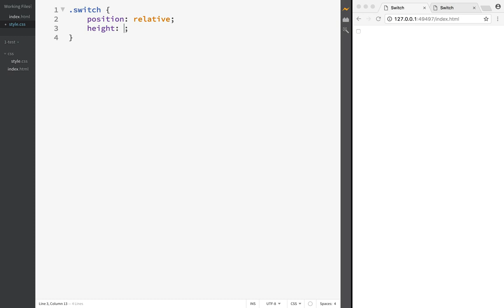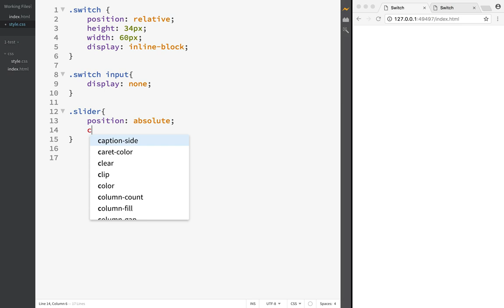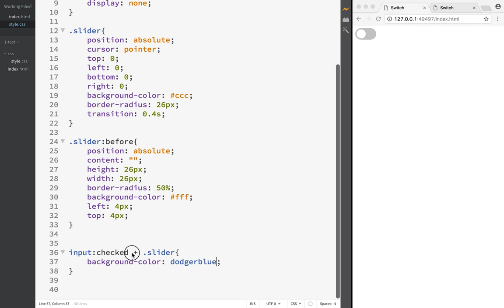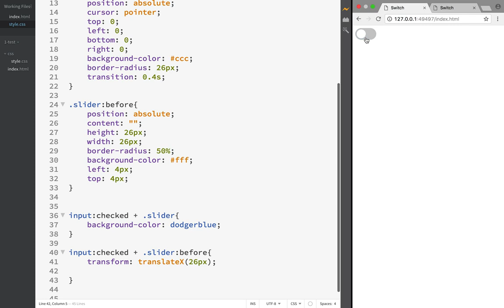Simple toggle switch using HTML and CSS without Javascript | CSS khmer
Create a simple toggle switch using HTML and CSS without Javascript.

This video I speak Khmer for teach Khmer people to know more about css.